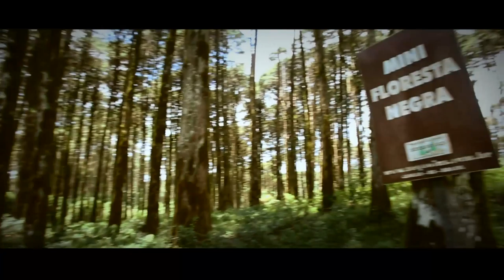Top 5 Atrações - Canela no Verão